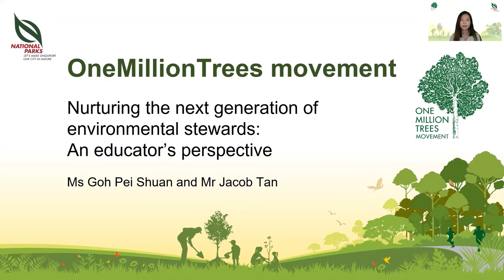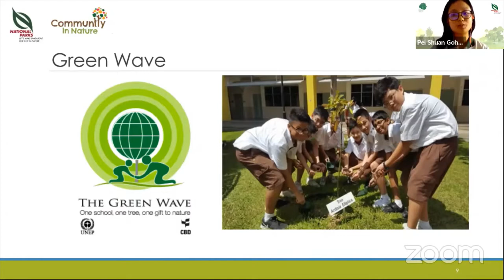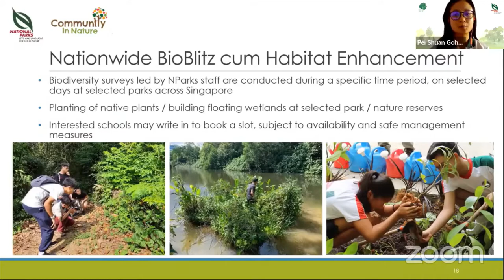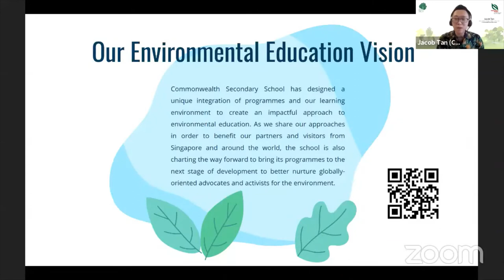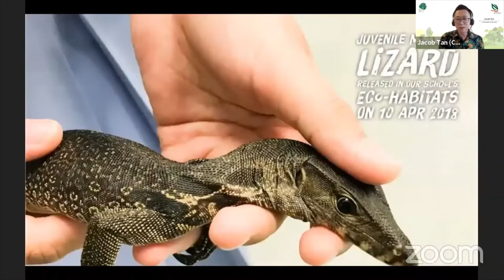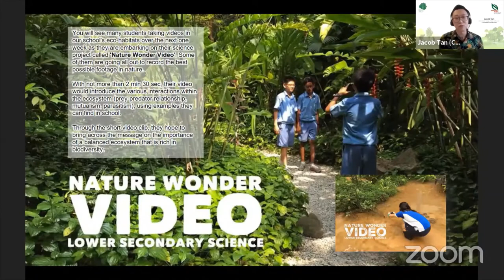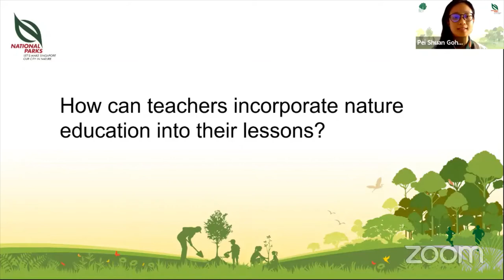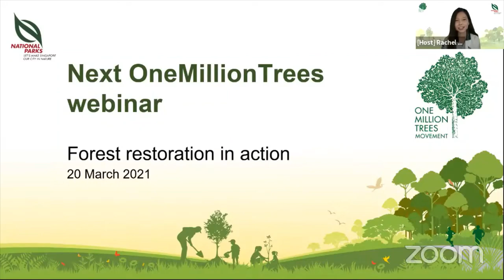NParks OneMillionTrees Webinar | Nurturing the next generation of environmental stewards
Join Ms Goh Pei Shuan from NParks’ National Biodiversity Centre and Mr Jacob Tan from Commonwealth Secondary School, as they share some of the joys, challenges, and takeaways in their respective journeys of inspiring teachers, children, and youth to become active stewards of the environment.

Find out how nature education programmes are being taken to the next level, and how schools are doing their part to help transform Singapore into a City in Nature.

This webinar is hosted on Zoom, with limited slots available. It is also streamed live on our YouTube channel for everyone to enjoy it.

Find out more about the OneMillionTrees movement and upcoming events

[Photo credit: Nanyang Girls’ High School]